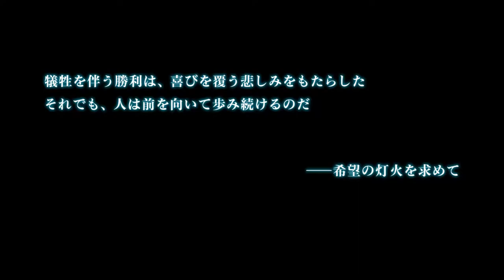FF14-112 イシュガルドの救援要請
次回からジョブが変わります。

PC版FF14 パッチ5.05、メインクエスト
Lv50 犠牲と誓い
Lv50 イダの決意
Lv50 イシュガルドの救援要請
Lv50 邪竜の咆哮

◇FF14関連の動画再生リスト